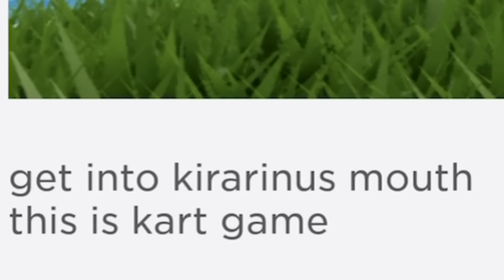Roblox Dozvolio Ove Stvari 😳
Udji u Usta Kingz Jovanu u Roblox-u hahhh neke roblox igrice su jako cudno ali dobro 🥹